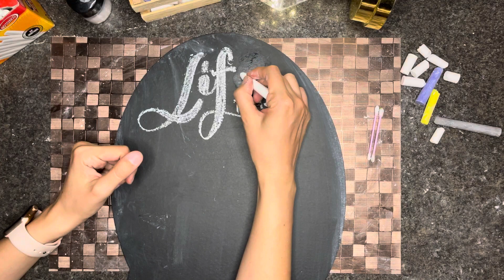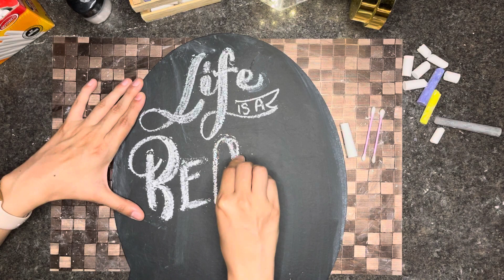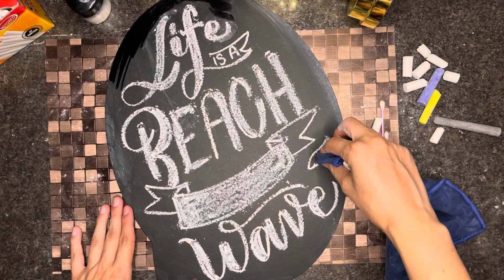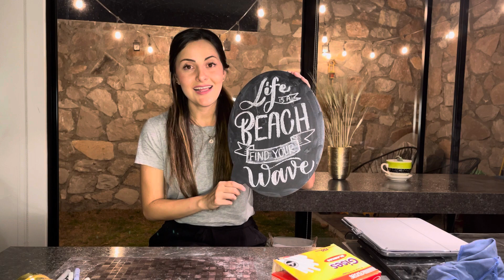Mini tutorial Lettering con Gis Pt 4: Composición final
Bienvenido a este mini tutorial de Lettering con gis! Consta de 4 videos en los que te enseñaré todo lo que necesitas para trabajar una composición en un pizarrón!
En este último episodio hacemos una composición con todo lo aprendido anteriormente! ¡Te va a encantar!

Materiales:
*Pizarrón
*Gises blancos
*Gises de colores
*Sacapuntas con doble hoyo
*Hisopos o cotonetes
*Paño húmedo

Deja un comentario con lo que te gustaría que realizáramos, y si haces la composición, tómale foto y  ¡etiquétame en tu publicación! :)